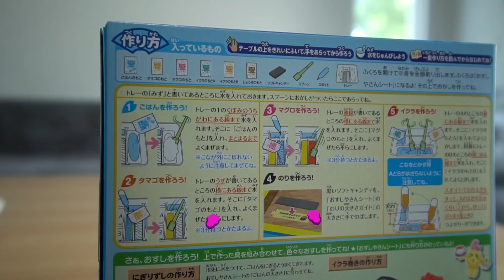ทำซูชิของเล่นไปขายจริงๆ !!! อันละ 5 บาท